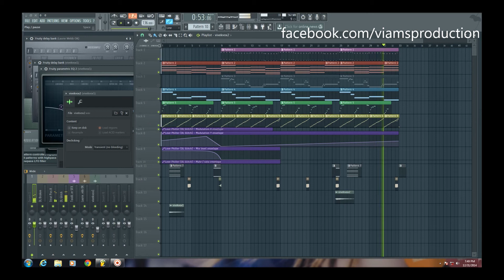Test Project on FL STUDIO 12 by Viams Productions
FL Studio 12. All New Look.